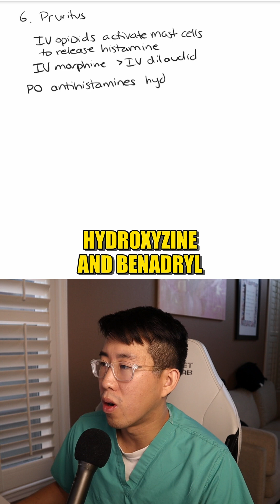Why Opioids Cause Pruritus And How To Treat It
A short clip from my longer YouTube video on management of acute sickle cell pain episodes.